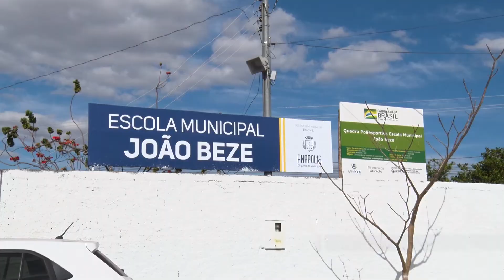27.07.21 - Reportagem - Quadra é entregue na escola municipal João Beze